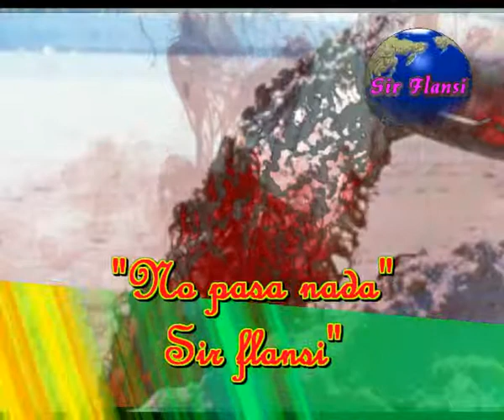No pasa nada (Cada dia una nueva composicion) Sir Flansi